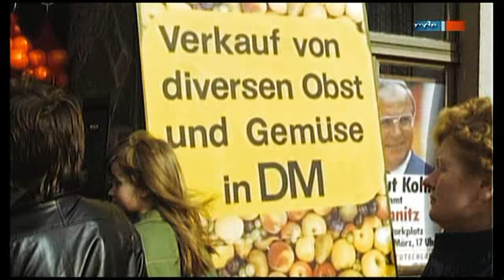Obst für die DDR- der Beginn der freien Markwirtschaft 1990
DDR, Frühjahr 1990:
Im erzgebirgischen Zschopau erwacht der Unternehmergeist: Die Schützes waren bisher Angestellte der staatlichen Handelsorganisation HO. Nun wollen sie ihren eigenen Obst- und Gemüseladen aufbauen. Einen Laden anzumieten kam nicht in Frage, so Karin Schütze: "Wir hatten eine große Garage, und im Hausflur haben wir Tische aufgebaut." Und der Einkauf dort wird zum exotischen Erlebnis, auch für die Verkäuferin Karin Schütze: "Orangen, Pfirsiche, Nektarinen - das kannten wir bisher gar nicht. Wir wussten nicht mal, was eine Avocado ist und was man damit überhaupt macht."(MDR)